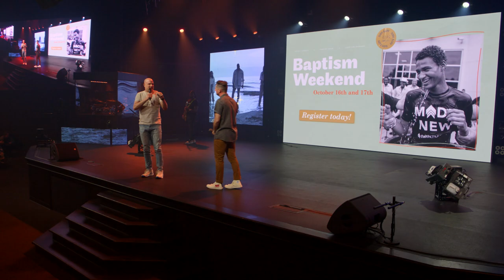Worship Night! - Faith Church Collective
Does your joy need a LIFT? A full evening of high-energy WORSHIP and passionate PRAISE! Get ready to sing-along and raise the roof!

Follow Pastor David Crank on Instagram at Instagram.com/DavidCrank
Follow Pastor Nicole Crank on Instagram at Instagram.com/NicoleCrank.